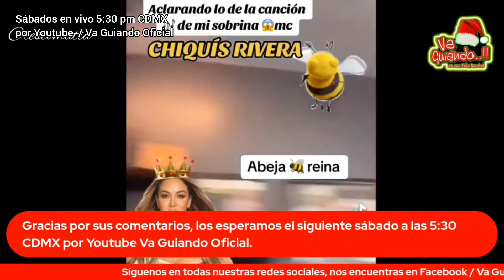Juan Rivera autor de abeja reina?